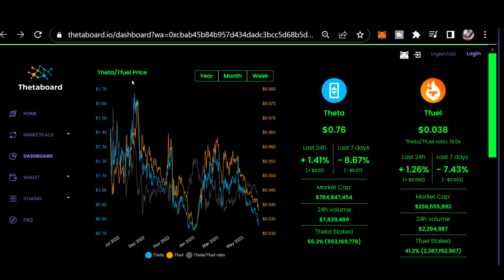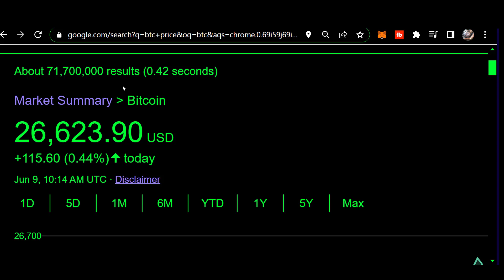Morning THETA update JUN 9TH 2023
0xf80834ACA55Da5b2Bcf059CA5E125e4E1cDc16E1